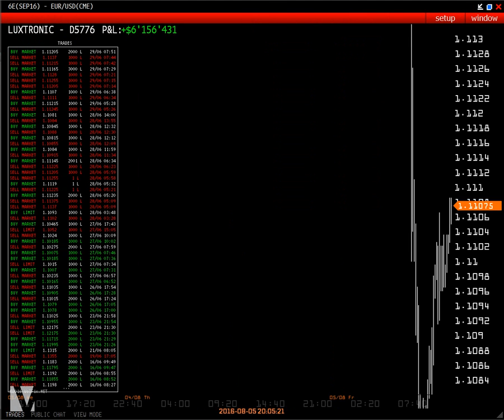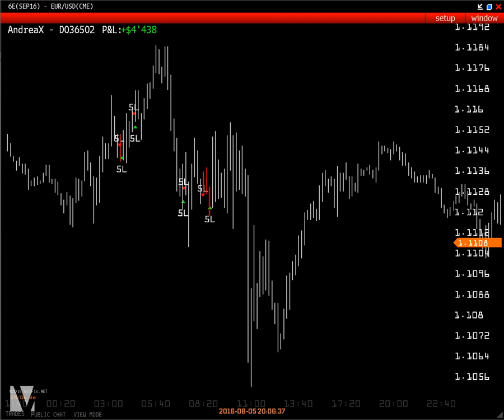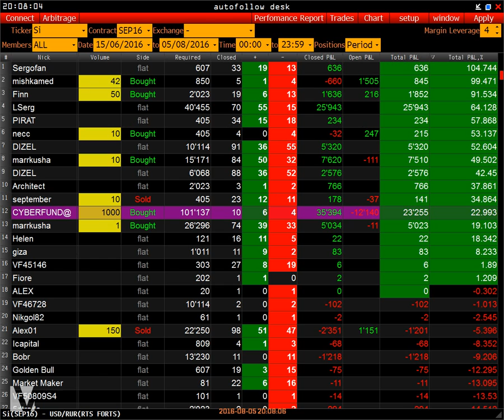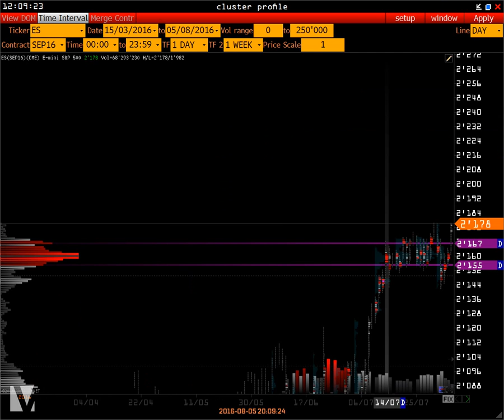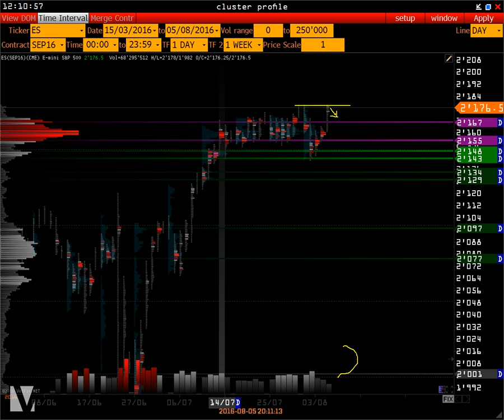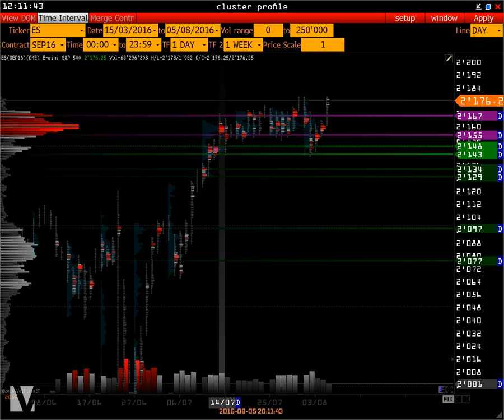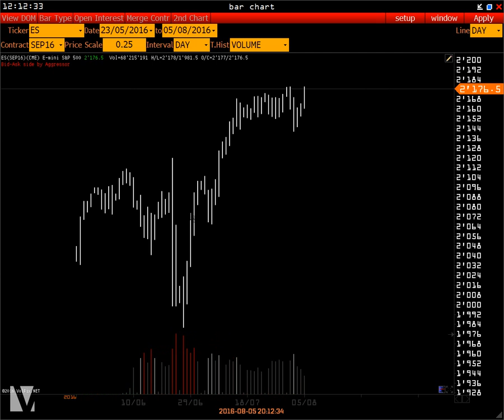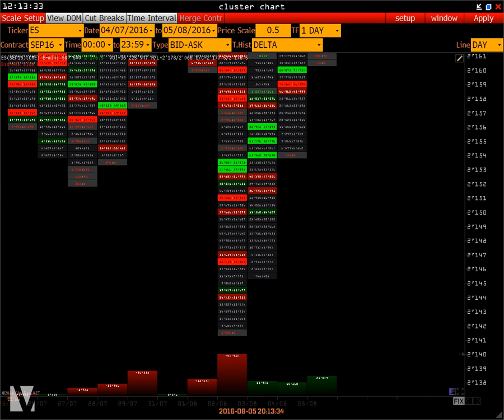Wall Street online | 5 августа 2016 | Рейтинг трейдеров